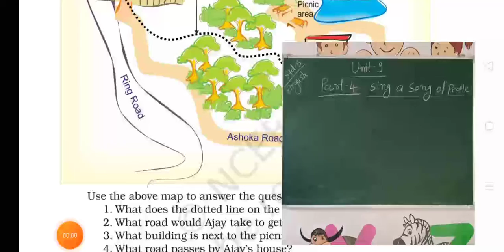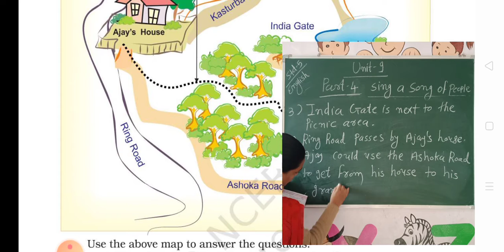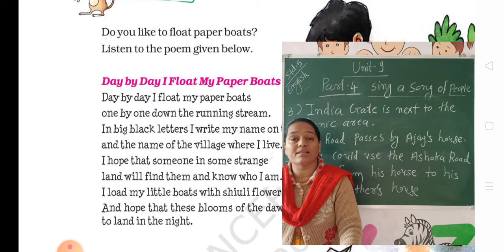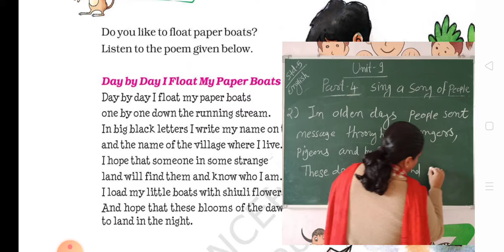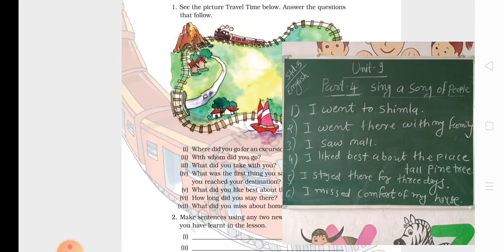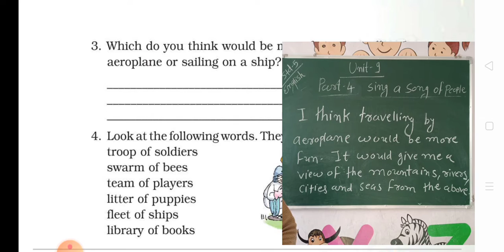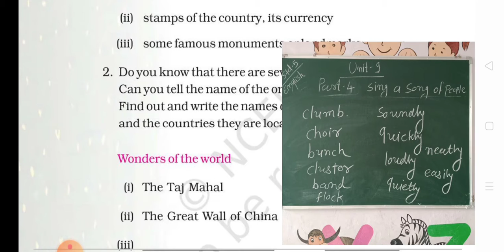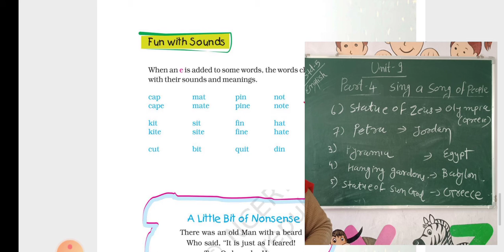STD 5 ENGLISH UNIT 9 PART 4